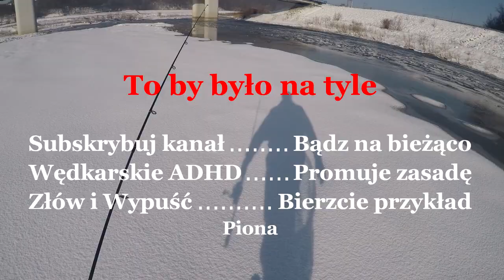Zalew Świnna Poręba w końcu dla wędkarzy/luty 2018/spinningowe rozeznanie terenu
Wyprawa bardziej rozpoznawcza na w końcu otwarty dla nas zbiornik! Tyle lat czekania i ADHD doczekało się! Wracamy do gry! Liczymy na ten sezon! Na bank będzie masę grubego materiału! Zapraszam do oglądania  filmu z poszukiwania kilku miejscówek na wiosnę! Piona